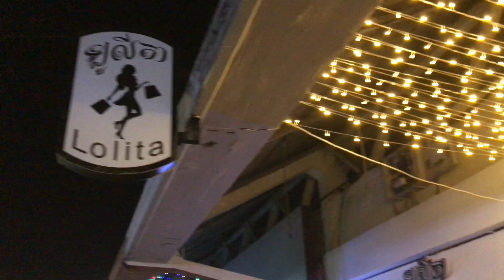🔴 Nowy rok w Kampot.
CAMBOLIFE

Dane do kontaktu: Pol-Cambo Travel
Fb Pol-Cambo Travel (kontakt przez messenger)